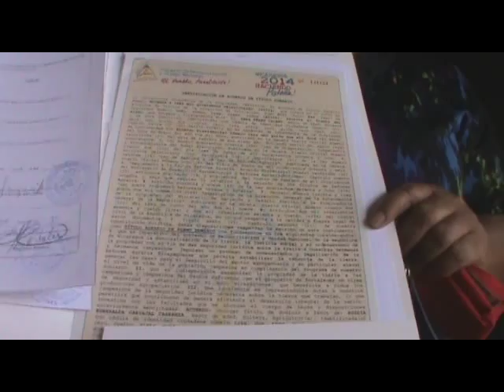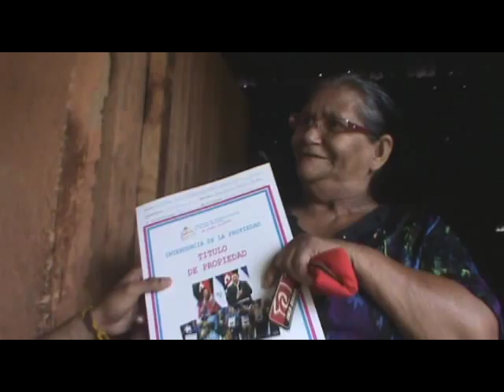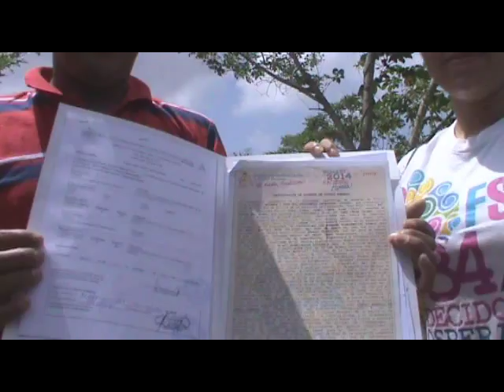titulos de propiedad en sjrc